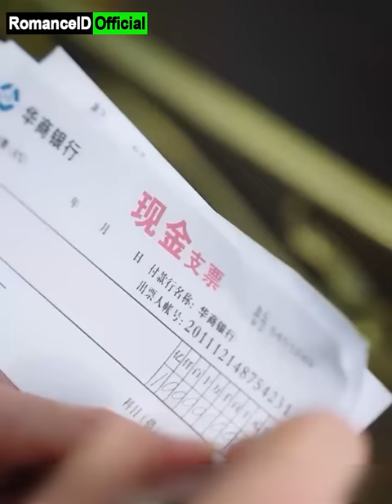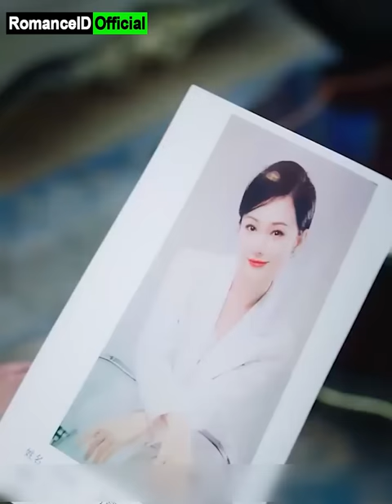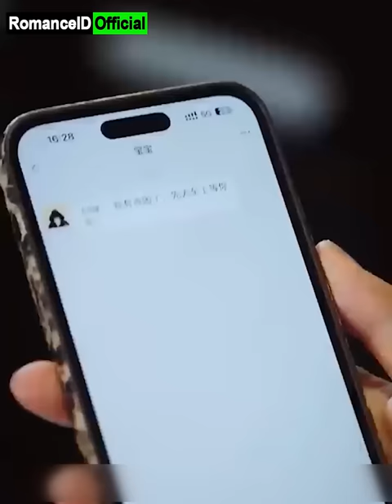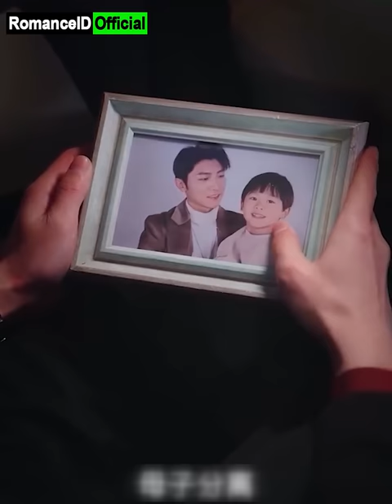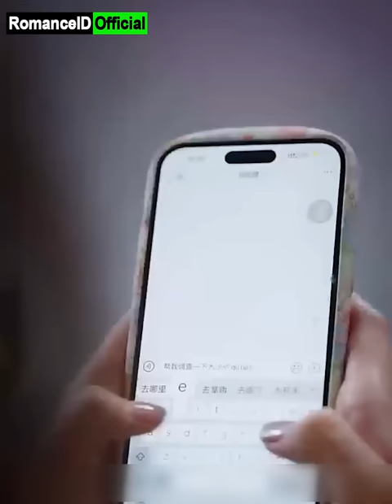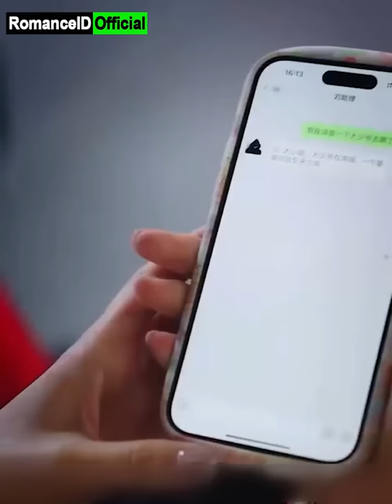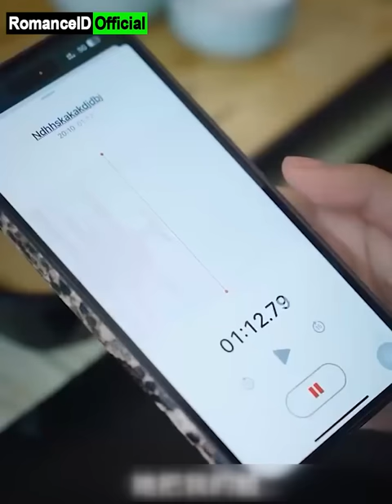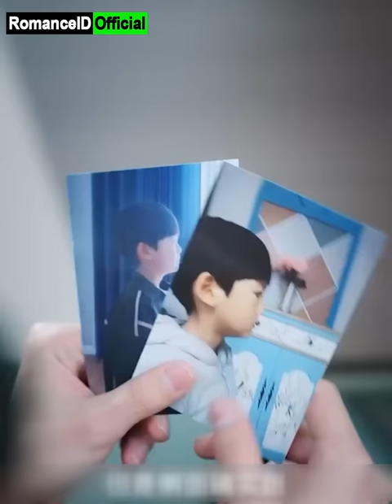CEO Dingin Buru Putra Hilang, Terkejut Temukannya Bersama Wanita Misterius